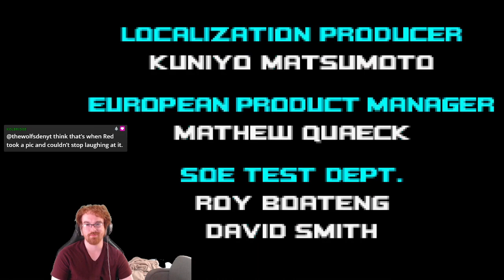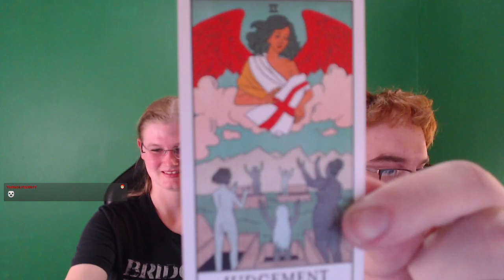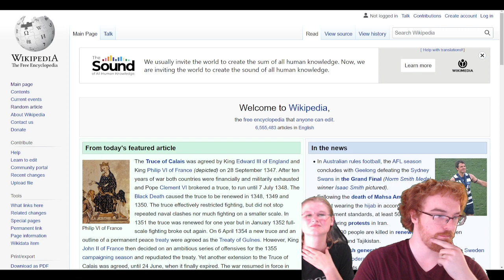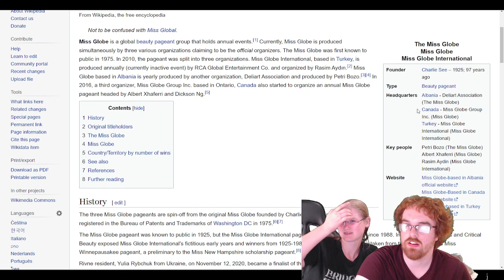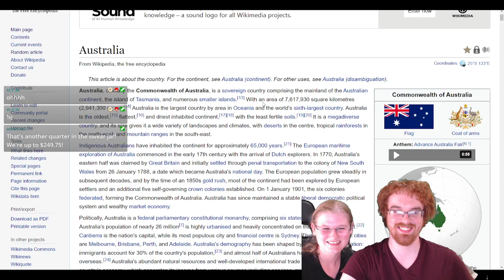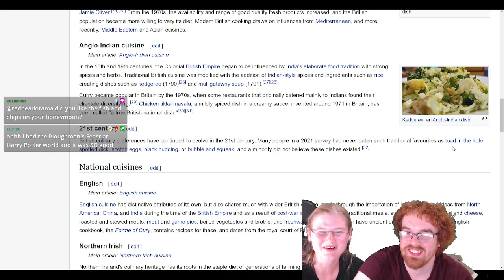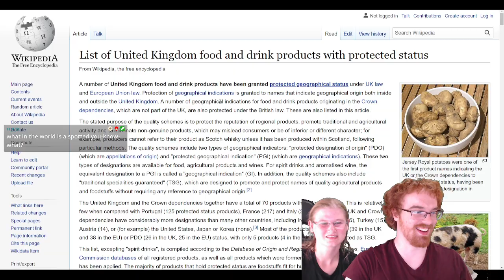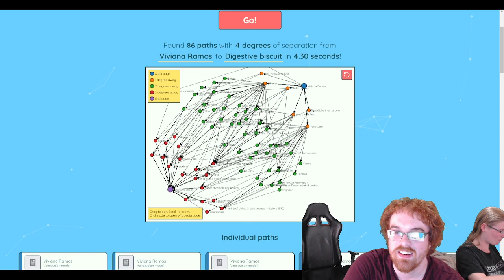Sonic TWO-sday. Get it? (Sonic Legacy 15/32)